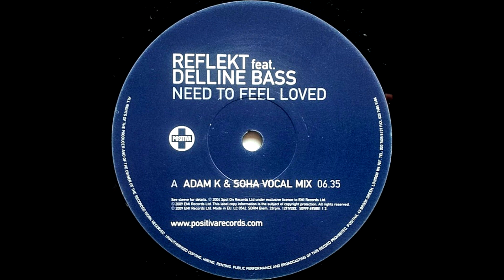Reflekt Feat. Delline Bass – Need To Feel Loved (Adam K & Soha Vocal Mix)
Label: Positiva – 12TIV282
Format: Vinyl, 12", 33 ⅓ RPM
Country: UK
Released: Mar 5, 2005
Genre: Electronic